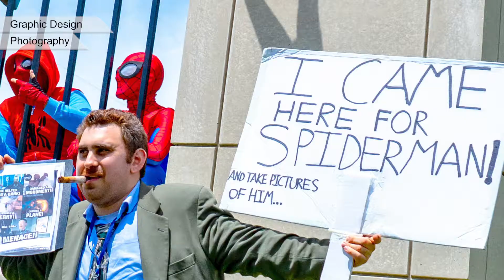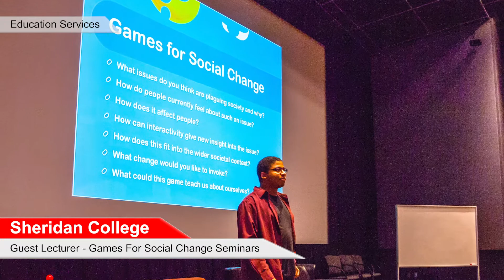Jordan Sparks - Multimedia Demo Reel 2020